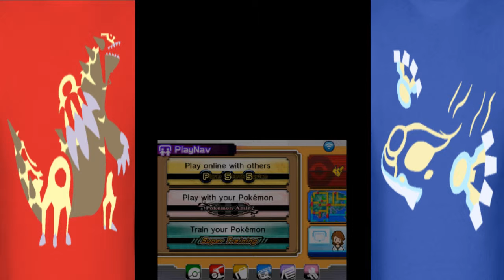Pokemon Omega Ruby Walkthrough Let's Play Part 16 Latios Joins the Team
In this episode with the help of Steven we have Latios join our team as we save him from the clutches of Team Magma

In this episode we help save Latios from the clutches of Team Magma